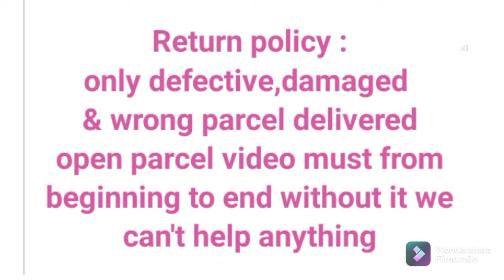Soft lenin with digital print & zari border louse - Contrast printed blouse#onlinepayment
New arrivals

Catlog - Riyah 2

Fabric details - Soft lenin with digital print & zari border
Blouse - Contrast printed blouse

00